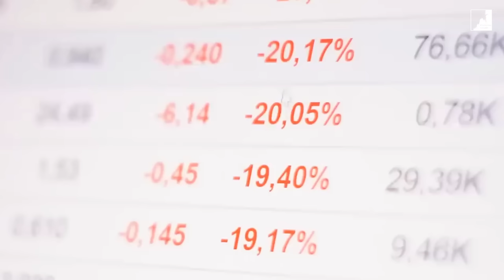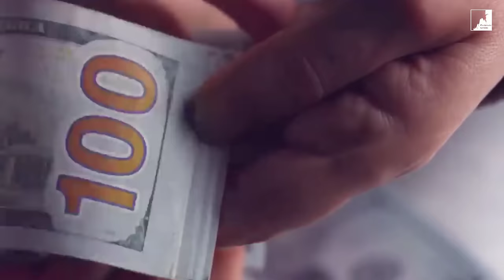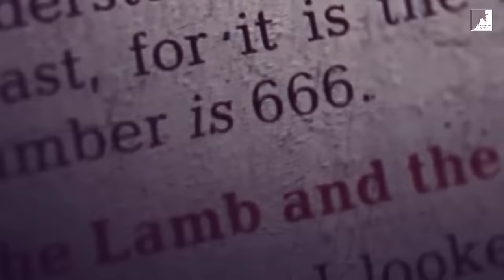O PRESIDENTE FRANCÊS EMMANUEL MACRON APELOU PARA UMA NOVA ORDEM MUNDIAL